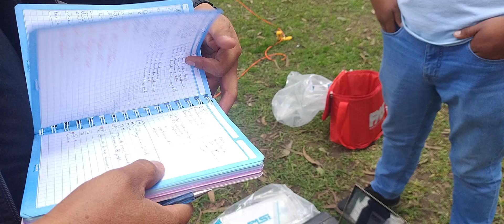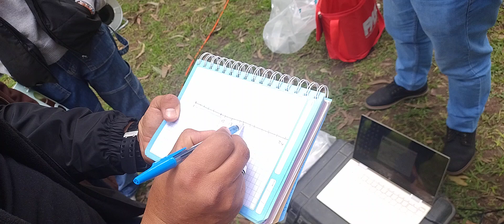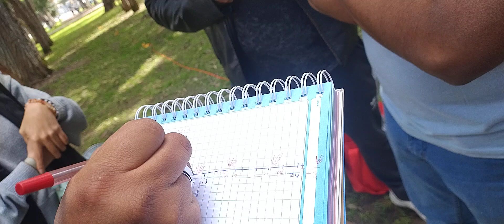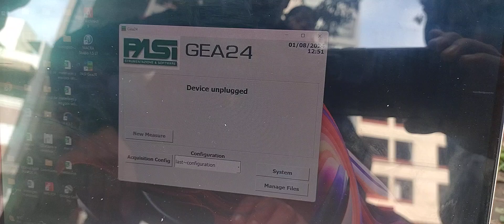MASW Y REFRACCION SISMICA 2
SE MUESTRA LA CONTINUACION DEL PROCEDIMIENTO DE TOMA DE INFORMACION GEOFISICOS DE LOS ENSAYOS MASW Y REFRACCION SISMICA.
ES UN MÉTODO INDIRECTO DE INVESTIGACIÓN GEOTECNICA de ONDAS SUPERFICIALES SISMICAS  PARA DETERMINAR LA CLASIFICACIÓN DE SUELOS MEDIANTE EL USO DE LAS ONDAS SUPERFICIALES PARA DETERMINAR UN PERFIL DETALLADO DE VELOCIDADES DE ONDAS DE CORTE VERTICAL (Vs).